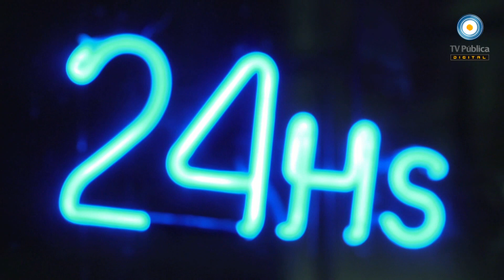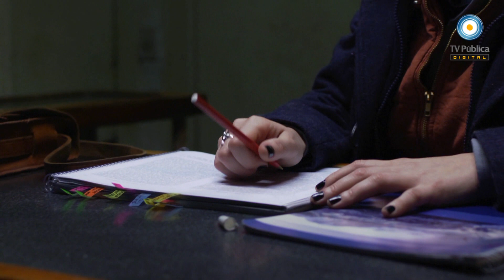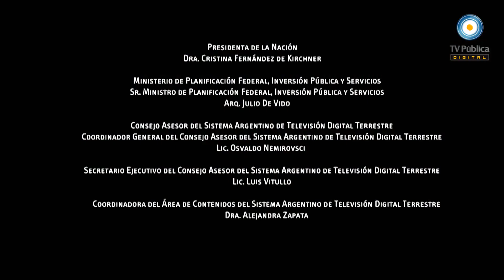Ruta misteriosa - Capítulo 02 - HD - El Familiar - 20-12-2012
Compartimos el segundo capítulo de Ruta misteriosa, una nueva ficción de producción nacional ganadora del Concurso de Ficción Federal 2011 del INCAA.

Interpretada por Lorenzo Quinteros, Héctor Bidonde, Jimena Anganuzzi, Vanesa González, Ezequiel Díaz y Manuel Vicente, la serie transcurre en una estación de servicio situada a la vera de una autopista y de una ruta provincial poco transitada. Allí Ñata -Vanesa González-, una joven habitante de un pueblo vecino comienza a trabajar en el minimercado de dicha estación en horario nocturno y se ve inmersa en sucesos extraños, propios de mitos y leyendas de terror.

Mientras que los autos y camiones que pasan por la autopista no se detienen, por la vieja ruta provincial viajan los que no quieren ser vistos, los que están perdidos y los que se están escapando. Durante ocho capítulos, y a partir de un clima de suspenso y con el recurso del género fantástico, conoceremos las diferentes historias de quienes transitan por esa estación de servicio perdida en un pueblo de nuestro país.